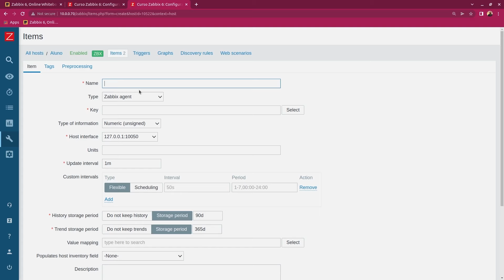Teaser - Curso Zabbix 6